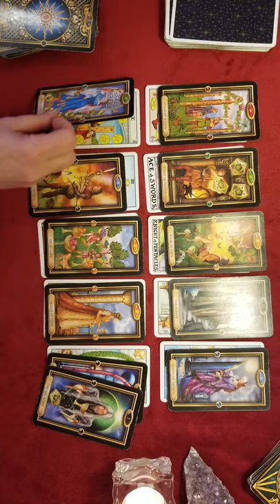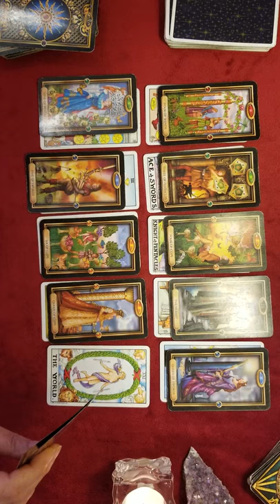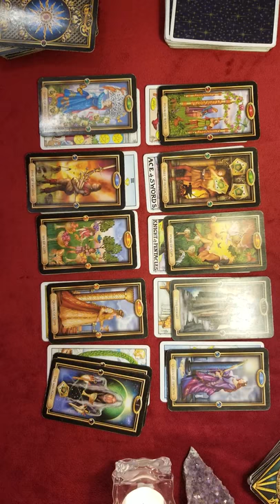SPEED READ - TAURUS